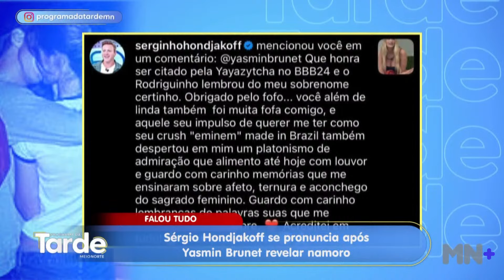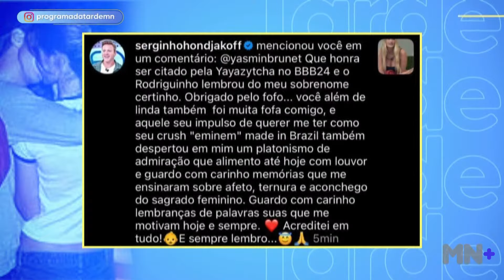Sérgio Hondjakoff se pronuncia após Yasmin Brunet revelar namoro